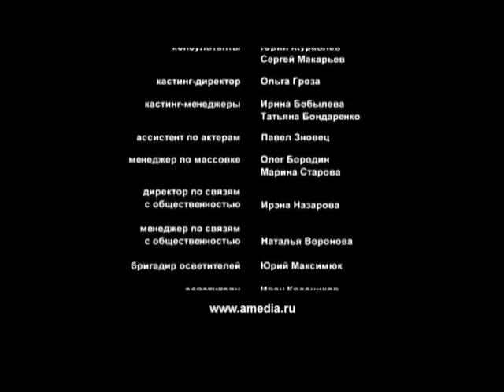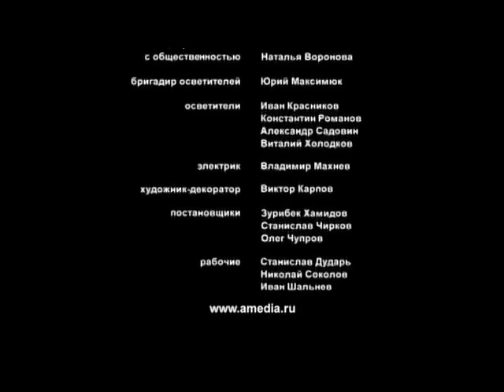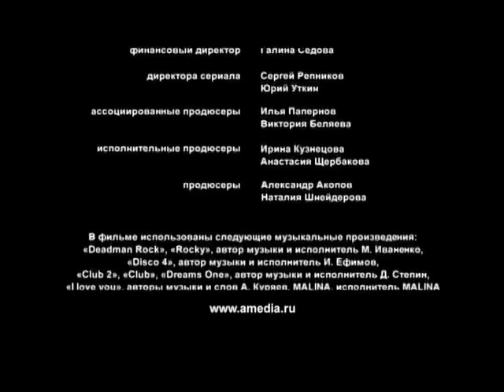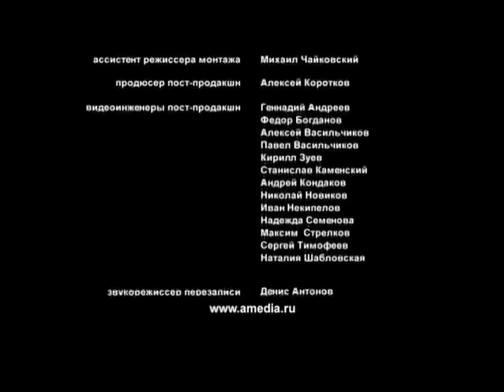Жизнь, которой не было. Сериал. 9-12 Серии. Драма. Амедиа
Это история бедного молодого человека из провинции, который всеми силами пытается пробиться в высшее общество, и в итоге идет на убийство любимой девушки ради карьеры. Алексей Гусев мечтает вырваться из нищеты своей семьи в мир богатых. Для этого он ещё школьником идет работать — сперва курьером, а окончив школу — официантом в ресторан. Жизнь постепенно налаживается — появляются деньги, друзья и даже внимание девушек.
Но участие в аварии, в результате которой погибает девочка, заставляет его скрываться и бежать в Москву. Там он случайно знакомится со своим дядей — Сергеем Николаевичем Гусевым — владельцем швейной фабрики. Дядя дает Алексею место на фабрике. Там он встречает свою любовь — Наталью. Карьера идет в гору. Но Алексей увлекается другой девушкой Сашей, представительницей местной элиты. И с помощью ее отца — политика Алексей становится на порог новой «богатой и успешной» жизни.
Но головокружительной карьере мешает незапланированная беременность Наталии. Алексей решается на убийство…

год: 2008 (1 сезон)
страна: Россия
режиссер: Леонид Мазор
сценарий: Михаил Марфин, Теодор Драйзер
продюсер: Леонид Мазор
художник: Рафаэль Мурзабеков
жанр: драма
В главных ролях: Владимир Жеребцов, Виолетта Давыдовская, Алексей Анищенко, Валерия Ланская, Татьяна Догилева, Валерий Афанасьев, Наталья Хорохорина, Алексей Григорьев, Ксения Непотребная, Дмитрий Панфилов